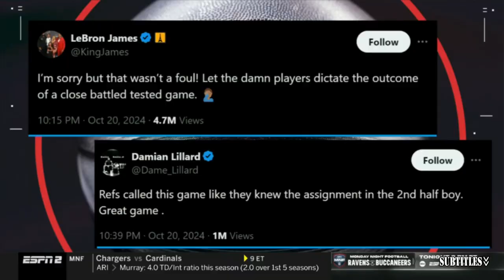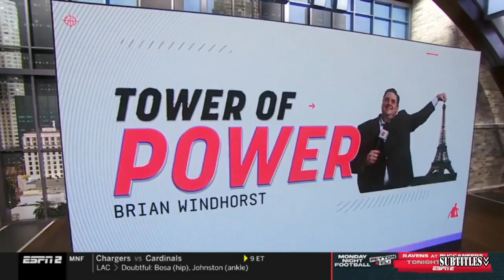FIRST TAKE | Joel Embiid is a clown! - Shannon rips 76ers star shoves reporter in heated altercation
FIRST TAKE | Joel Embiid is a clown! - Shannon rips 76ers star shoves reporter in heated altercation. Immerse yourself in a mesmerizing fusion of visuals and music showcased in this video compilation. Delve into the essence of each piece through thought-provoking subtitles, illuminating the most poignant moments. Express your appreciation by engaging with our content through likes and subscriptions to our channel! 🔥🎶📽️